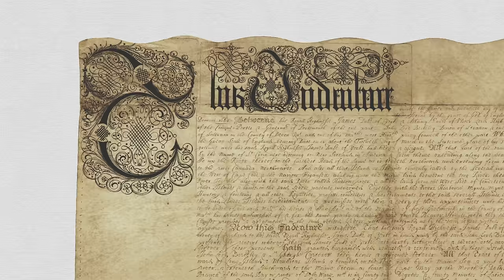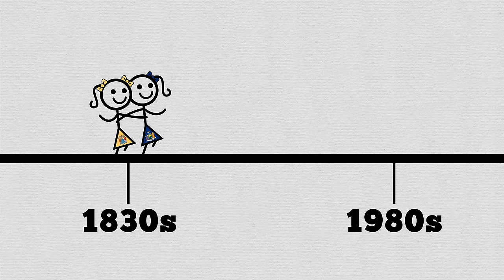Who Owns The Statue of Liberty?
Special thanks:  Jameson W. Doig, Professor Emeritus, Princeton University.

Thomas J Miller Jr MD, James Bissonette, Bob Kunz, John Buchan, Nevin Spoljaric, Chris Chapin, Richard Jenkins, Tony DiLascio, Donal Botkin, Phil Gardner, Christian Cooper, Michael Little, Martin, Steven Grimm, Ø³Ù„ÙŠÙ…Ø§Ù† Ø§Ù„Ø¹Ù‚Ù„, Saki Comandao, Jason Lewandowski, Michael Mrozek, Kozo Ota, Faust Fairbrook, Colin Millions, Cas EliÃ«ns, Ian, rictic, Guillermo, JoJo Chehebar, Derek Bonner, Derek Jackson, Mikko, Orbit_Junkie, Ron Bowes, TÃ³mas Ãrni JÃ³nasson, Christopher Anthony, Richard Comish, Oliver Steele, Andrea Di Biagio, David F Watson, Michael Cao, Andrew Proue, Bear, chrysilis, Dag Viggo LokÃ¸en, David Palomares, Edward Adams, Emil, Erik Parasiuk, Esteban Santana Santana, Freddi HÃ¸rlyck, Jacob Ostling, John Rogers, ken mcfarlane, Kevin Anderson, Leon, Maarten van der Blij, Paul Tomblin, Peter Lomax, Rescla, Rhys Parry, ShiroiYami, Tijmen van Dien, Tristan Watts-Willis, Veronica Peshterianu, Ernesto Jimenez, John Lee, Maxime Zielony, Osric Lord-Williams, Ben Schwab, Roman Pinchuk, and Elizabeth Keathley.